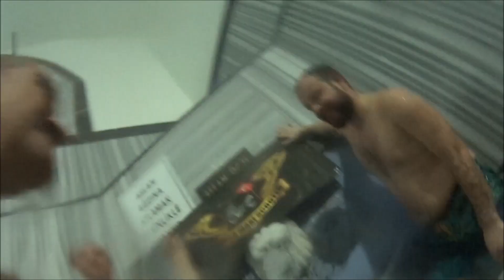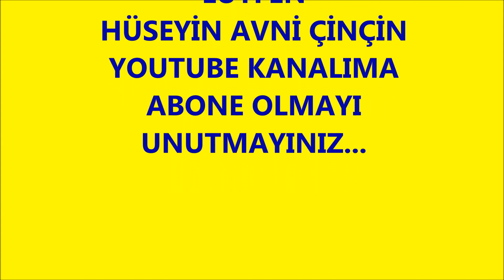BURMAX HAMAMDA 2. BÖLÜM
BURMAX HAMAMDA 2. BÖLÜM 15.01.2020